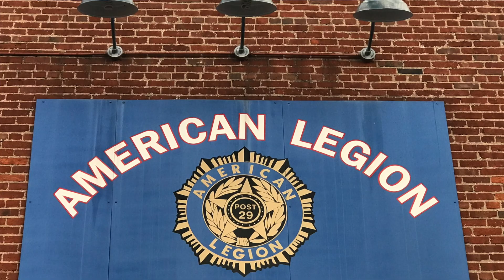Crimson Wavelength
Crimson Wavelength Clips - thought I would do a compilation of covers with mixed video sources and one sound track. It got too long (and complicated) fast. So, I made it into a history/introduction - after the fact. As a graceful way of quitting, I focused more on older, simpler tracks. Maybe one day I will try for a better quality version.